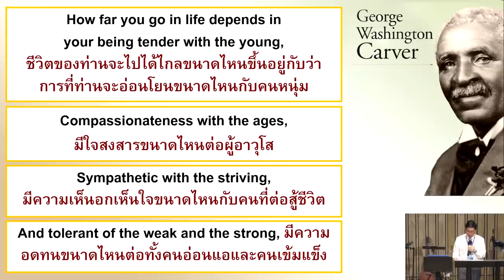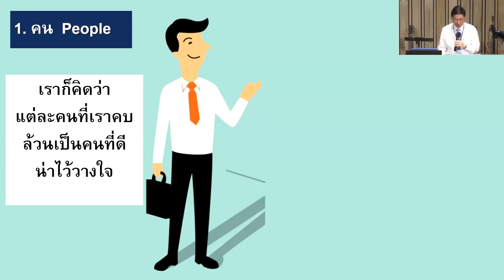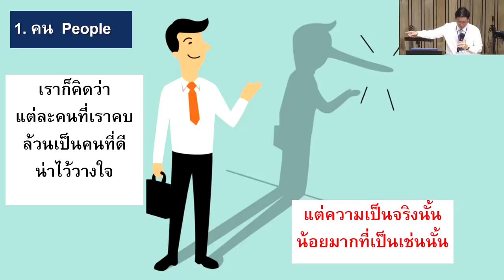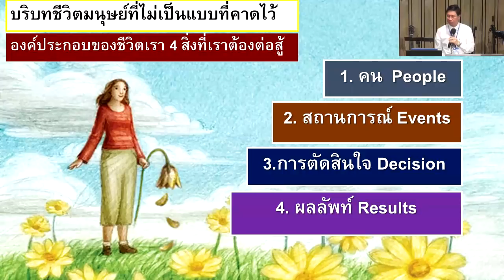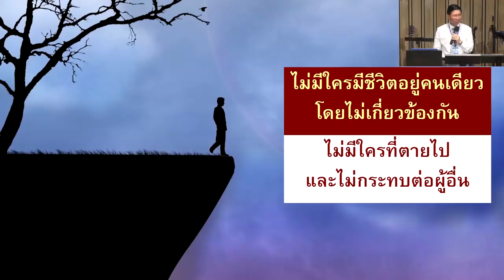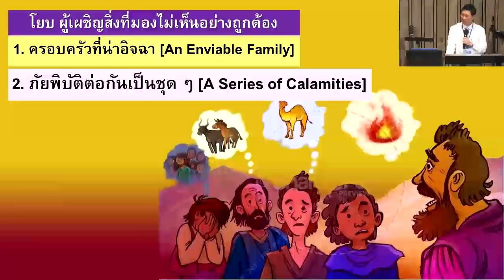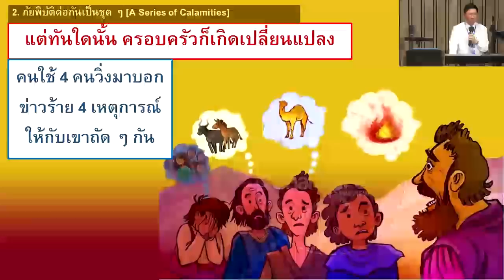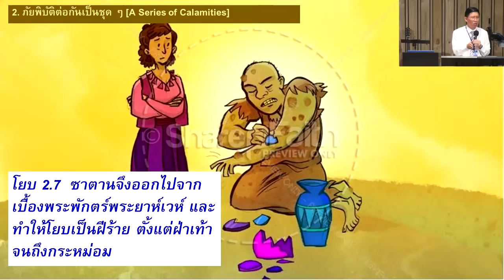สุดยอดของครอบครัว 12 เผชิญหน้าสิ่งที่ยังมองไม่เห็น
คำเทศนาชุด “สุดยอดของครอบครัวคือ
การที่ลูกเดินไปกับพระเจ้า”
ตอนที่ 12 เผชิญหน้าสิ่งที่ยังมองไม่เห็น
[Facing the Unforeseen]
วัอาทิตย์ที่ 30  เมษายน  2017